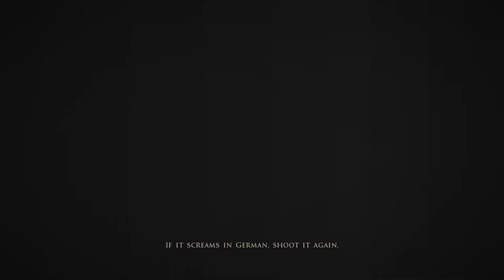Brothers in Arms Hell's Highway part 1 Operation Market Garden begins!